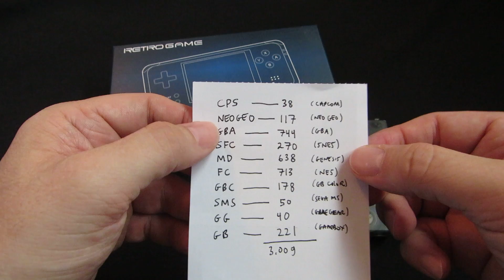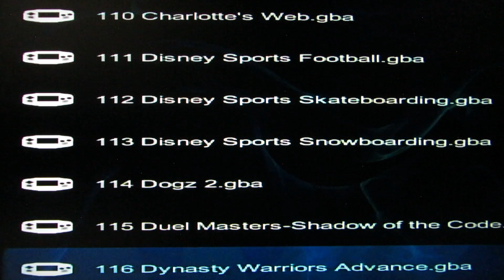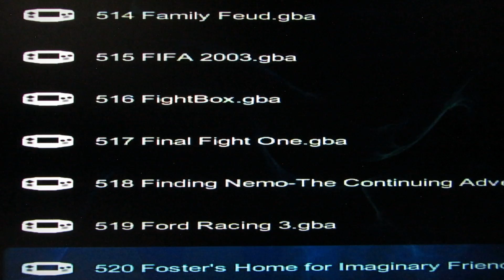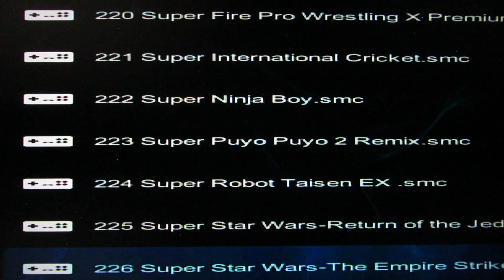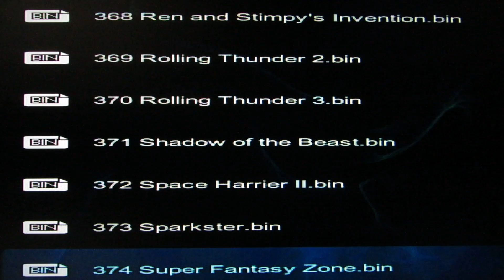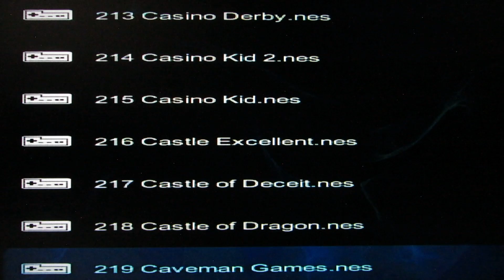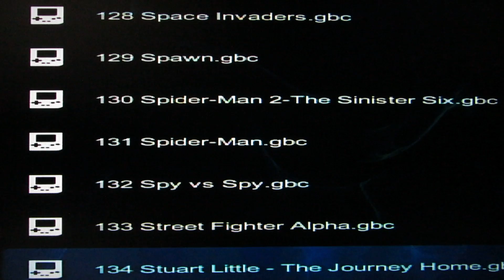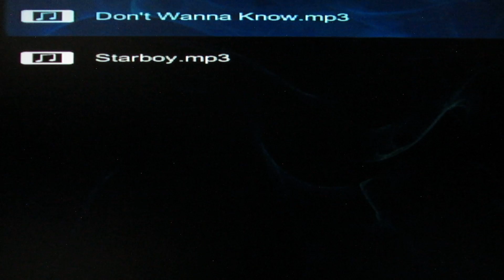RS-97 Retrogame 16GB v3.0 Game List LPOS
The game list for the 16GB version of an RS-97 that says it's version 3.0  and with a date of 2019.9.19.

This version only has a d-pad and uses a Nokia BL-5B battery.

Purchased from Amazon in the US.